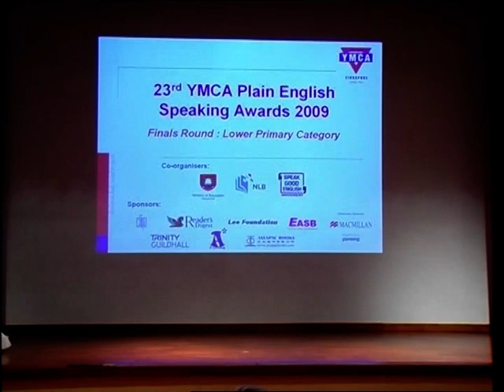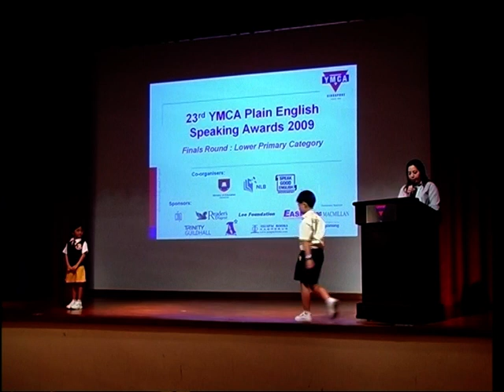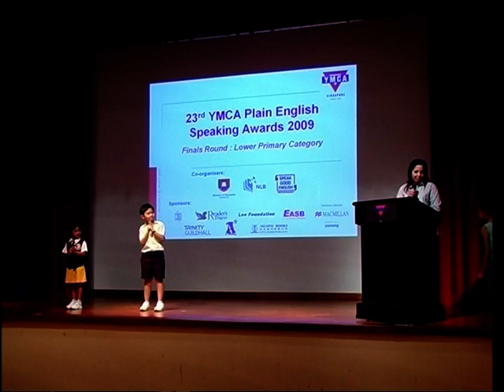Ryan Wee - 23rd YMCA PESA 2009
Ryan Wee - 1st Runner Up PESA 2009
Ang Mo Kio Primary School
Lower Primary Category Finals